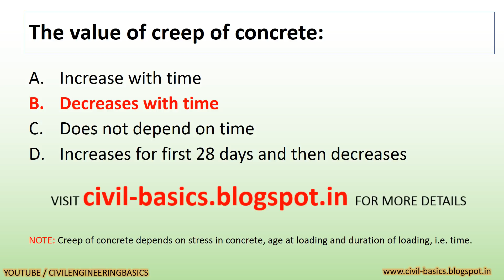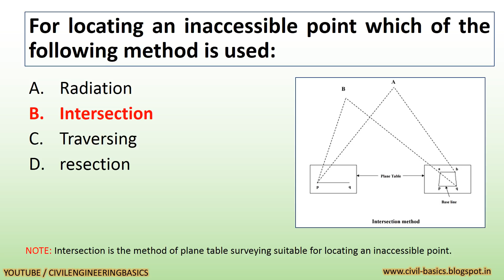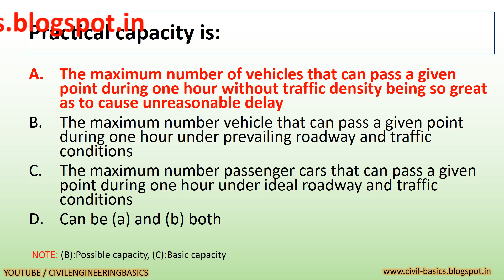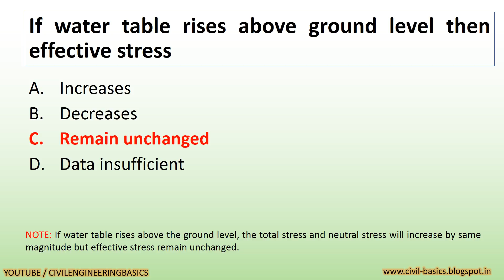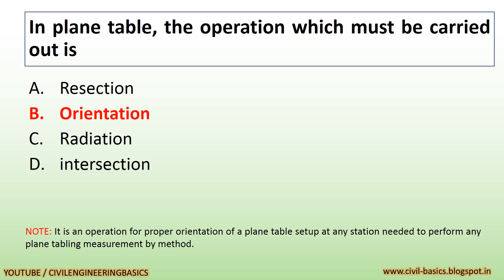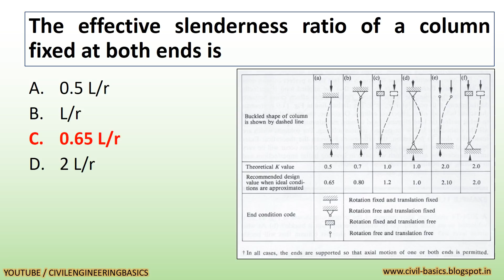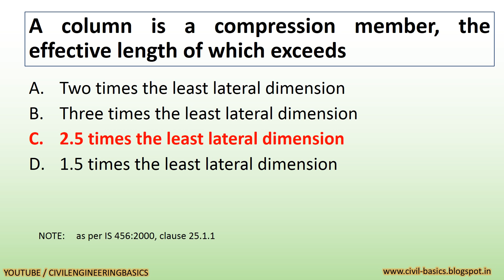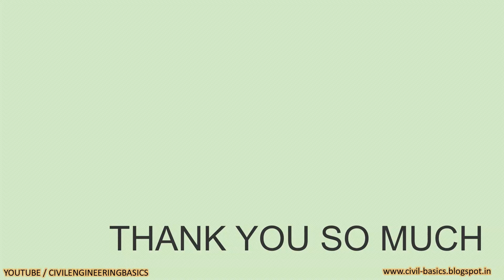GPSC ASSISTANT CIVIL ENGINEER EXAM PREPARATION, EXPECTED QUESTIONS || EXAM ON 04-03-2018 || PART-7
in this video we will discuss the most important expected questions which may be asked in the exam of assistant civil engineer post, exam taken by Gujarat public service commission, (gpsc)

exam will be taken on 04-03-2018.

ASSISTANT CIVIL ENGINEER POST EXAM PREPARATION
CIVIL ENGINEERING MCQ QUIZ

ANYONE CAN GIVE THEIR VIEW REGARDING MOST IMPORTANT QUESTIONS FOR THIS EXAM

SOME MORE LINKS OF ONLINE TESTS

YOU CAN ALSO FIND SOME SOLVED QUESTION PAPER'S MCQ TEST.